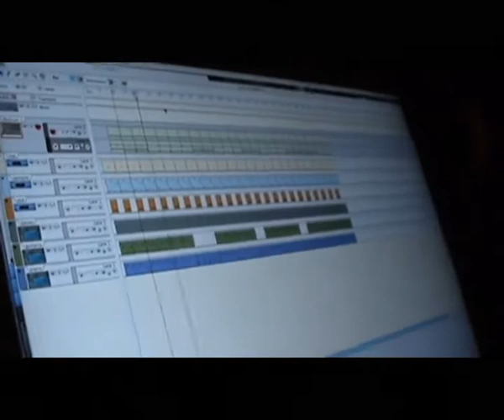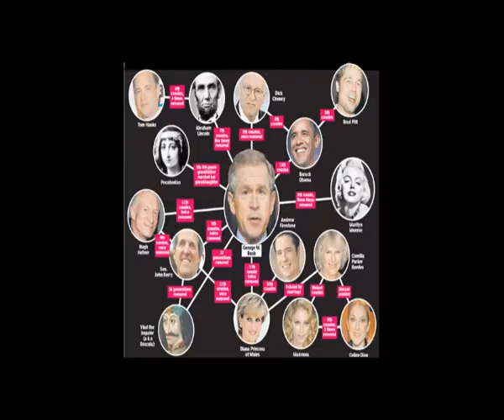Ayer me levanté vídeo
hit de Deza, Delson , Kintario y Dj Figu

Esta obra está sujeta a la licencia Reconocimiento-NoComercial-SinObraDerivada 4.0 Internacional de Creative Commons. Para ver una copia de esta licencia, visite